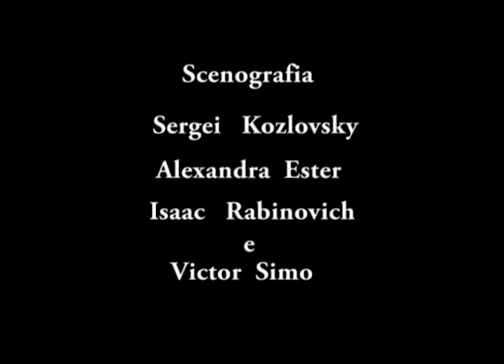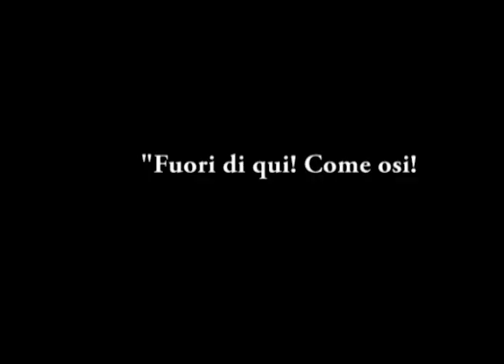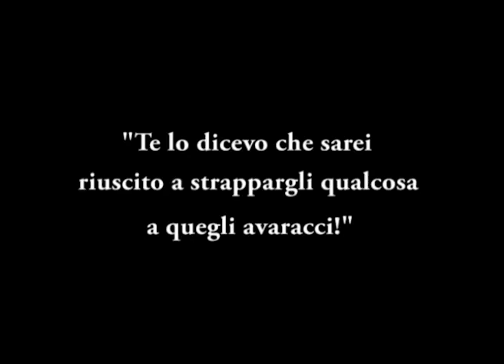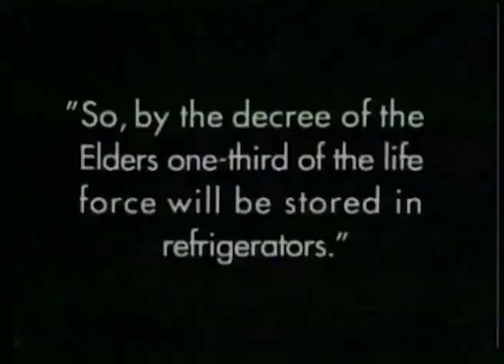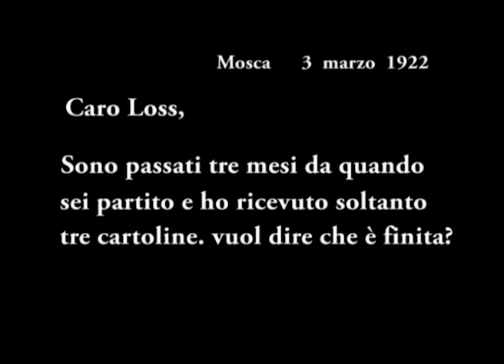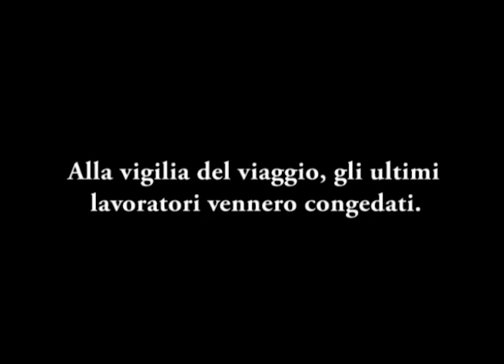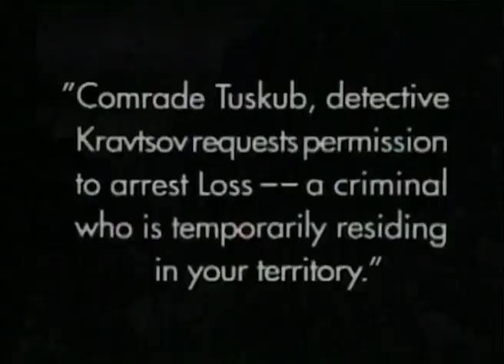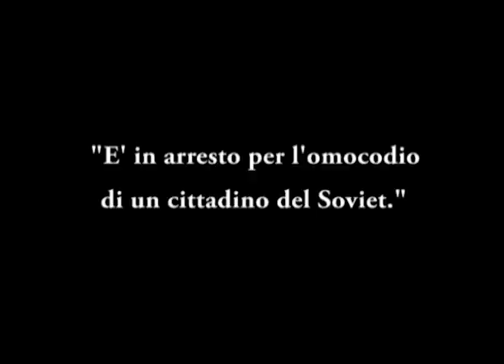Aelita | Sci-fi | Avventura | Cinema Muto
Regia: Yakov Protazanov
Sceneggiatura: Aleksei Fajko, Fyodor Otsep, Aleksei Tolstoy
Cast: Yuliya Solntseva, Igor Ilyinsky, Nikolai Tsereteli
(1924)

Tratto dal romanzo omonimo di Aleksej Nikolaevič Tolstoj, è considerato il primo colossal sovietico di fantascienza. La storia è ambientata nell'anno 1921: le radio del mondo intero captano un messaggio misterioso, il testo è sibillino in quanto comunica solo 3 parole di una lingua sconosciuta. A Mosca, vivono l'ingegnere Los e il suo collega Spiridinov. Il primo di loro si sente spiato; scoprirà poi di essere osservato con un potente telescopio dalla regina di un pianeta lontano, l'Аėlita del titolo del film.